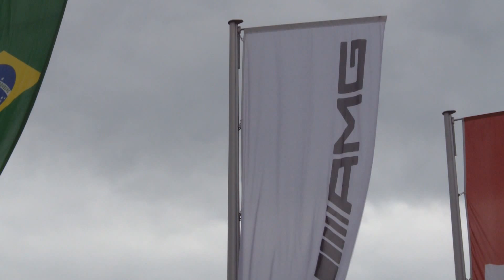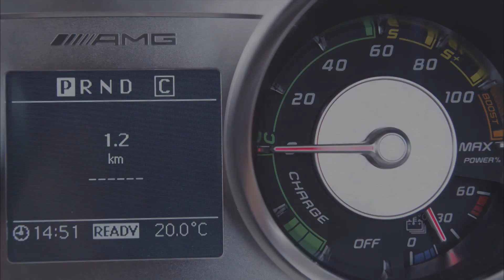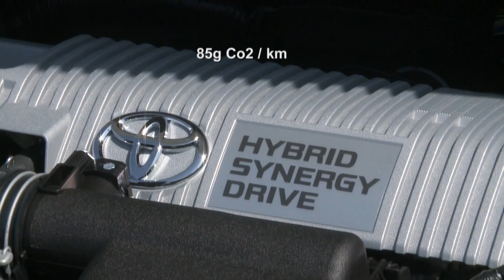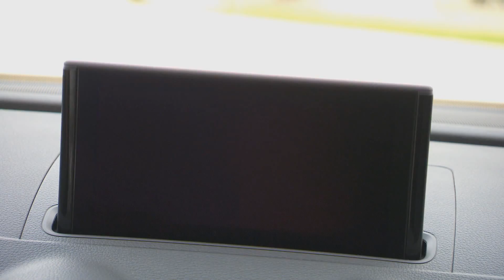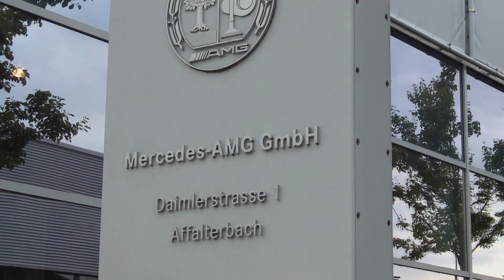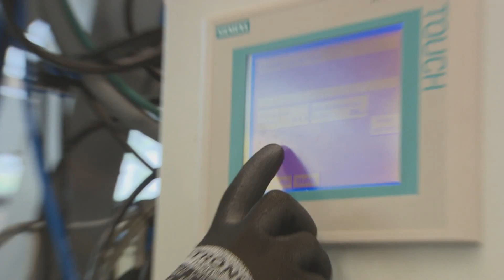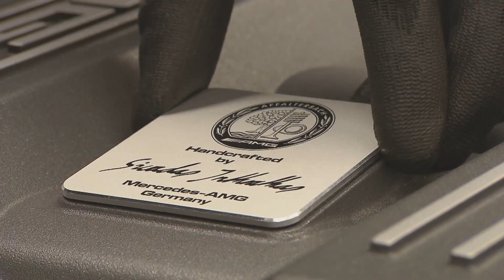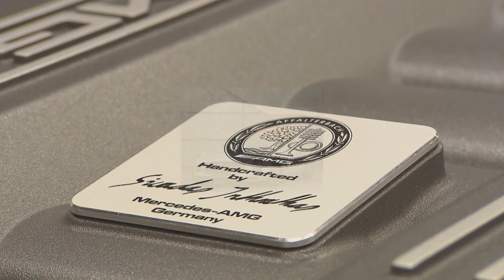Mercedes AMG Portrait, Audi A3 Limousine, Toyota Auris TS und Porsche Panamera - Car-News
CAR NEWS AUGUST 2013 - In dieser Ausgabe unseres Magazins zeigen wir Ihnen ein Portrait von AMG, der High-Performance-Marke von Mercedes-Benz.Außerdem führen wir Sie durch das Produktportfolio von AMG und dokumentieren den Bau eines SLS-Motors.Ferner werfen wir einen Blick auf die neue A3-Limousine, den Toyota Auris TS und den neuen Porsche Panamera.